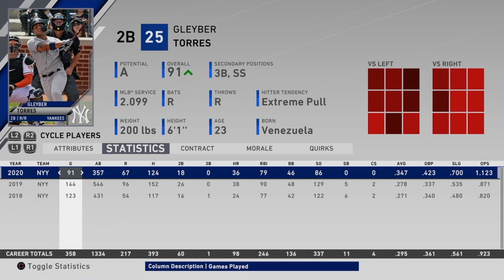League Update 7/13 2020 Season Simulation